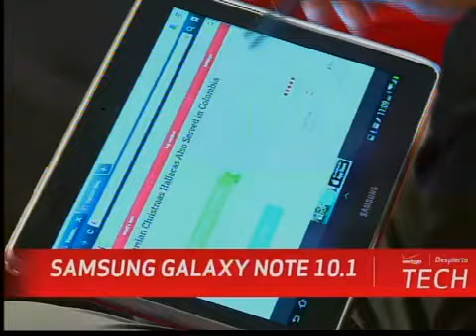Verizon Despiera Tech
Verizon Despierta Tech